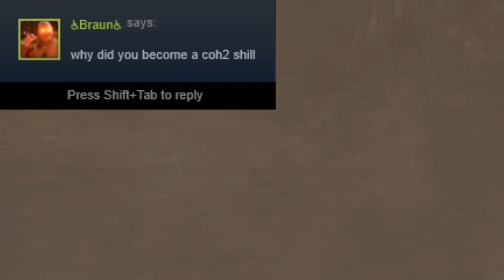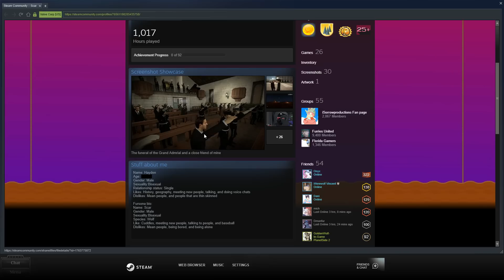Why the British are the Best Faction in Company of Heroes 2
There's a rather splendid Cromwell ready to go!

COH2 is a personal favourite RTS of mine, always wanted to make a proper video on it and thanks to all the lads getting addicted I've got a few more coming up.